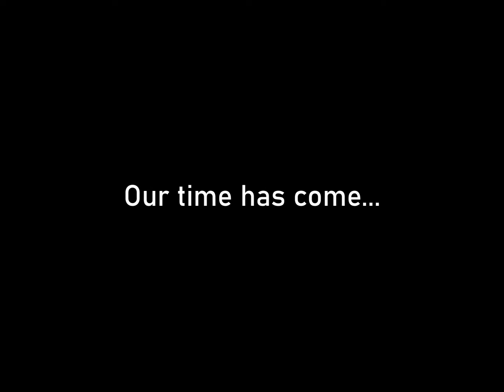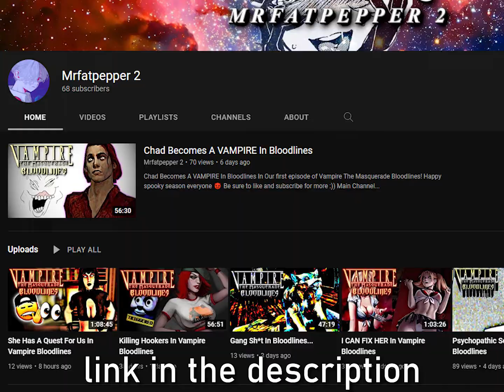Chainsaw Man Anime Review: Worth the 4-Year Wait?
In this video, we dive into the highly-anticipated release of Chainsaw Man and my personal review of the anime. As a long-time fan of the manga series, I waited anxiously for four years for this adaptation, and I am thrilled to share my thoughts with you.

Join me as I discuss the plot, characters, animation, and music of Chainsaw Man, and give my honest opinion on whether or not it lives up to the hype.

Music used in this video includes "jealous" by Eyedress (sped up), "The Day of Night" from Silent Hill 2, and "gomen'nasai - 市子."

Bye.